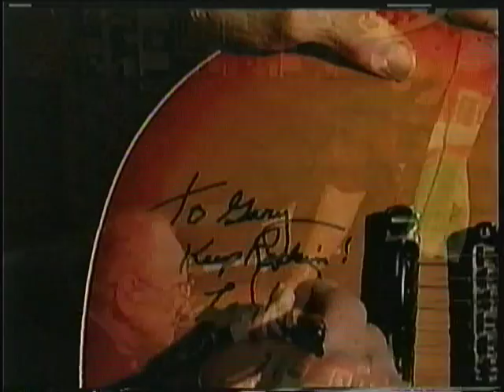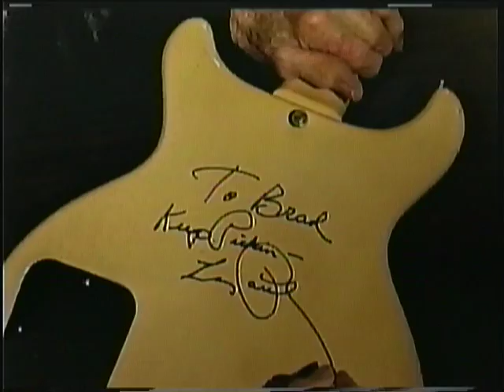Les Paul National Inventors Hall of Fame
Les Paul inducted in 2005 for his inventions the solid body electric guitar and multitrack recorder. 5/14/05  Akron , Ohio .. Lespaul.org